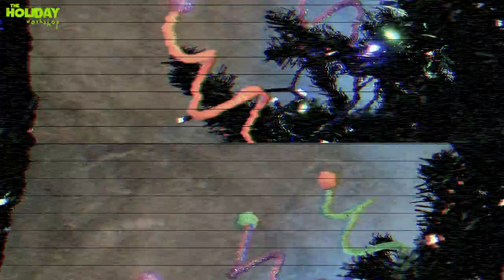DIY Halloween Tree Decor: Glittery Curly Picks 🎃✨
🎃✨ Welcome back to The Holiday Workshop! In this video, I'll show you a quick and easy DIY tutorial on how to make glittery curly picks for your Halloween tree. These sparkling decorations will add a touch of magic to your spooky celebrations! Follow along as I guide you through the process step by step. Happy crafting! 🕸️👻

Products used:
Aluminum wire
Metal wire * (similar)
BOHS foam clay
Styrofoam balls
Hot glue

***Of course this is not at all required, but always super appreciated.

Filming and Editing:
Photoshop CC